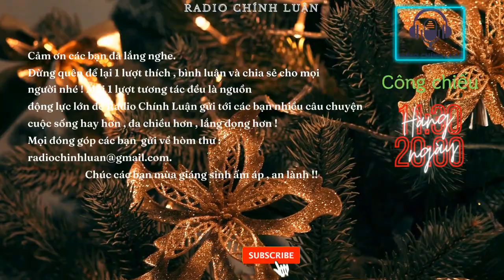Thử Nghe 5 Phút Cả Đời Không Quên - Bác sĩ bảo cưới - Radio tâm sự thầm kín